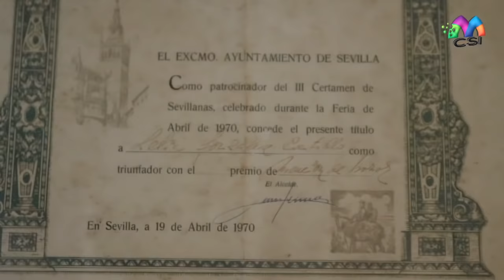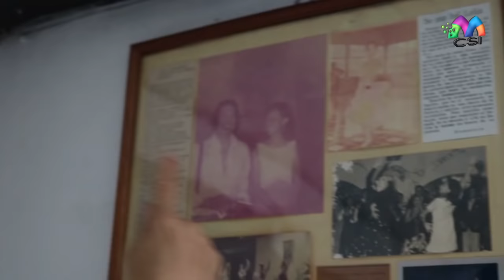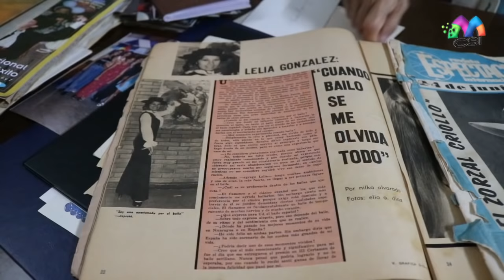Mosaico CSI Lelia González una vida por el flamenco en Matagalpa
Cierra puertas y ventanas. Suena la música y baila en la sala de su casa en Matagalpa. “Lo hago cuando estoy contenta, pero también cuando tengo penas… ahora mismo, necesito bailar”, dice sollozante la maestra María Lelia González Castillo, una de las más importantes figuras del arte y la cultura en la también llamada Perla del Septentrión, donde ha dedicado décadas a enseñar el baile flamenco y a brindar aportes a distintas causas sociales.